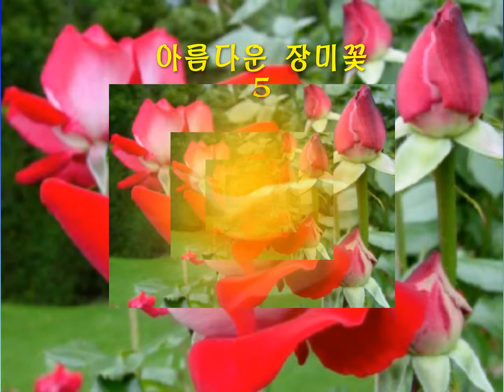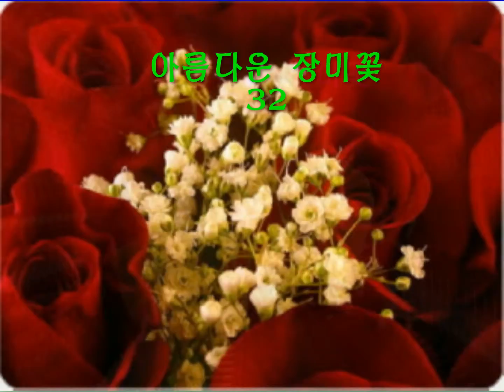150704 아름다운 장미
장미